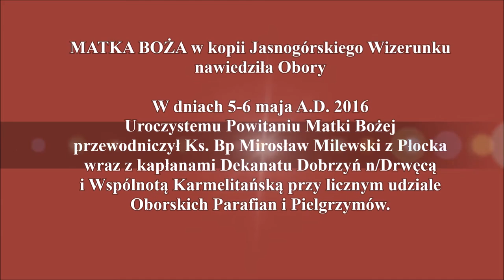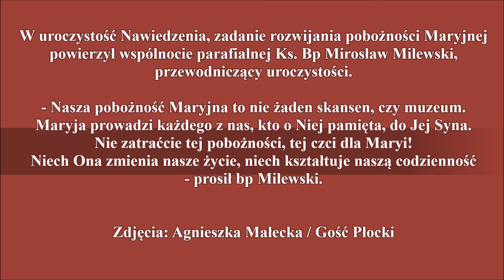Matka Boża w kopii Jasnogórskiego Wizerunku nawiedziła Obory, 5-6 maja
Zdjęcia: Agnieszka Małecka / Gość Płocki
Pieśni ku czci Matki Bożej Częstochowskiej.

~ To wasze zadanie! Obory ~

Ikona Czarnej Madonny przybyła do sanktuarium Matki Bożej Bolesnej w Oborach, jednym z najliczniej w diecezji odwiedzanych przez pielgrzymów.

Oborskie Sanktuarium na ziemi dobrzyńskiej od wieków przyciąga rzesze pielgrzymów. Przybywają tu m.in. na Wieczerniki Królowej Pokoju, na lipcowy odpust ku czci Matki Bożej Szkaplerznej, by modlić się przed cudowną figurą Matki Bożej Bolesnej, i przejść po ścieżkach malowniczej, współczesnej Kalwarii, rozpościerającej się u stóp sanktuarium.

I właśnie, w górę, niczym po kalwaryjskiej drodze, w mocnym majowym słońcu niesiona była ikona Matki Bożej Częstochowskiej, w dniu jej przybycia do tego miejsca, które w Roku Miłosierdzia jest jedną ze świątyń jubileuszowych.

- Dziękujemy Ci, Pani naszych serc, za twoje przyjście i twą opiekę, dobra Matko naszej nadziei i naszego ratunku - witał obraz w oborskim sanktuarium o. Włodzimierz Durbas, przeor klasztoru i sanktuarium. - Maryjo, Pani jasnogórska przedstaw Bogu nasze dziękczynienie za wielkie dobrodziejstwa, których doświadczamy… Miej w opiece naszą ojczyznę, diecezję płocką i tę oborską parafię po twoim wezwaniem w tajemnicy bolesnej wyproś u Syna swego wszystkie dary Ducha św., abyśmy okazali się mądrzy, odpowiedzialni i wierny powołaniu. Prosimy o prawdziwą wolność dzieci Bożych i żywą wiarę… Przewodniczko na ludzkich drogach, pomóż nam pokonywać przeszkody i być silniejszymi od tego, co nam zagraża. Matko mądrości, naucz szczególnie młodych, że grzech nie jest nowoczesnością, ale nieszczęściem… Otocz opieką nasze rodziny, niech będzie w nich miłość i radość, serdeczność i życzliwość dla starszych i chorych, troska o wychowanie dzieci i służba życiu od jego poczęcia aż do śmierci. Matko Szkaplerzna, matko i królowo naszego zakonu. Zawierzamy ci samotnych, bezdomnych, bezrobotnych, ogarniętych strachem i zagubionych na drogach życia. Oddajemy tobie nasze siły i gotowość służenia naszym braciom - mówił w imieniu wspólnoty parafialnej i całej wspólnoty ojców karmelitów o. Durbas.

- We wspólnocie miłości pragniemy zakotwiczyć nasze rodziny, jak małe okręty w bezmiarze łask Stwórcy. Maryjo, Ty nam bądź kotwicą zawierzenia Bogu wszystkiego, co do nas w życiu należy. Ustrzeż nas Maryjo, od rafy szatana, o którą się może rozbić nasze życie. Otrzyj nam łzy zwątpienia, skruchy i pokuty… W twoje dłonie powierzamy dzieci, młodzież, starców, matki, ojców, księży. Ucz nas miłości do naszych pasterzy, bo ty nam pasterką i Matką kapłanów - prosili przedstawiciele tej parafii.

W tę uroczystość nawiedzenia, zadanie rozwijania pobożności Maryjnej powierzył tej wspólnocie parafialnej bp Mirosław Milewski, przewodniczący uroczystości. - Nasza pobożność Maryjna to nie żaden skansen, czy muzeum. Maryja prowadzi każdego z nas, kto o niej pamięta, do Jej Syna. Nie zatraćcie tej pobożności, tej czci dla Maryi! Niech ona zmienia nasze życie, niech kształtuje naszą codzienność - prosił bp Milewski.

W homilii wspominał też o swoich rekolekcjach, przeżywanych nie tak dawno w Oborach, przed przyjęciem posługi biskupiej. - Przy tym ołtarzu staję z wielkim wzruszeniem i uczuciem wielkiej wdzięczności. Tutaj, na początku tego roku przeżywałem swoje rekolekcje przed przyjęciem święceń biskupich. I niemal tydzień, jaki tu spędziłem, włączałem się na tyle, ile to możliwe w rytm życia tego świętego miejsca. Dzisiaj podchodząc w tej długiej procesji, w tym piekącym słońcu pomyślałem sobie, że ta moja obecność tutaj, jako młodego biskupa, to spłacanie długu wdzięczności wobec ojców karmelitów i wobec Matki Bożej, u stóp której działy się we mnie ważne rzeczy. Dzisiaj dziękuję Matce Bożej, że przyprowadziła mnie tutaj w szczególnej roli - powiedział w oborskim sanktuarium, które w tym roku przeżywa też 40-lecie koronacji cudownej figury Matki Bożej Bolesnej.

Autor: Agnieszka Małecka, dziennikarz "Gościa Płockiego"